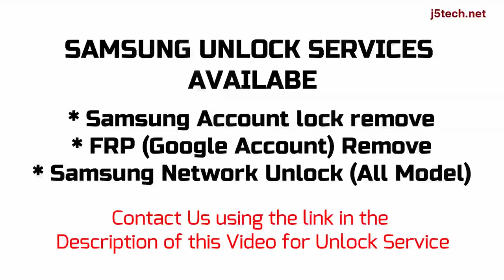How to Remove Samsung Galaxy S6 edge+ (USA) - SM-G928V/P/R/R4 Carrier, FRP & Samsung Account Lock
Samsung Galaxy S6 edge+ (USA) (SM-G928V, SM-G928P, SM-G928R, SM-G928R4) Sim/Carrier/Network Unlock, Google/FRP Remove, Samsung Account Lock Remove (Unlock Service)

Samsung Samsung Galaxy S6 edge+ (USA) has different variants, these are Samsung Galaxy S6 edge+ (USA) (SM-G928V, SM-G928P, SM-G928R, SM-G928R4)

How to Remove Samsung Galaxy S6 edge+ (USA) Carrier Lock
How to Remove Samsung Galaxy S6 edge+ (USA) Google Account Lock
How to Remove Samsung Galaxy S6 edge+ (USA) Account Lock
How to Bypass Samsung Galaxy S6 edge+ (USA) Network Lock
How to Bypass Samsung Galaxy S6 edge+ (USA) Factory Reset Protection (FRP) Lock
How to Bypass Samsung Galaxy S6 edge+ (USA) Account Lock